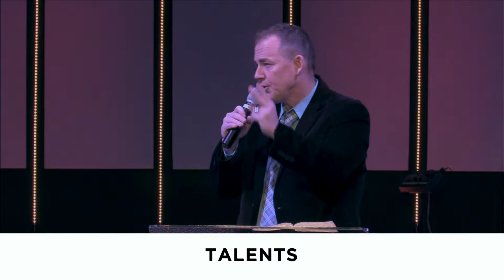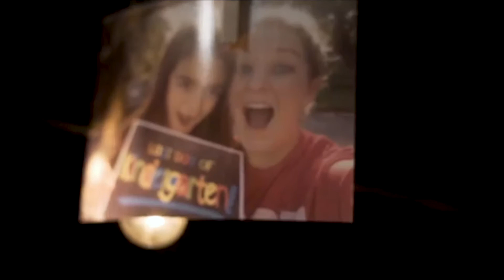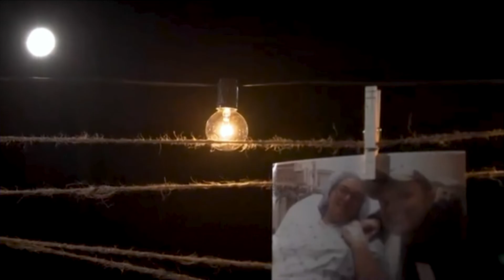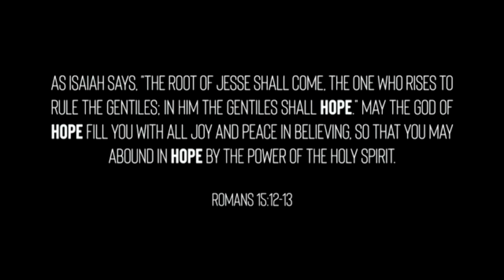Making Room For Jesus